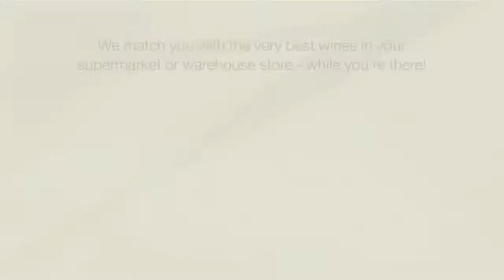Yellow Tail Chardonnay 2012, Two Thumbs Up Wine Review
Thumbs Up Wine Review: Yellow Tail has found a way to create a certain taste -- juicy fruit typically complemented by a spice -- that enables them to produce consistently good wines year after year.  Some people may think that's cheating, but we don't care.  All we know is that we love this 2012 Chardonnay.  A crowd-pleaser at only $7 and a double your money opportunity!